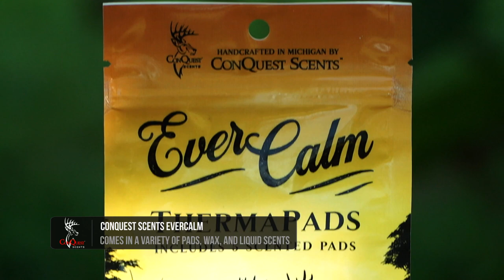Expert Scent Control Tips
Scent control can be a game-changer in deer hunting, and it's a topic that generates a lot of debate among hunters. Some swear by it, while others don't think it matters. In this video, we dive into the importance of scent control, especially for bow, crossbow, and rifle hunters who often find themselves up close with their prey.

Join us as we explore various scent control strategies, including the use of scent control bags, plastic containers, and detailed packing techniques to stay organized and scent-free. We also highlight our favorite products, like the ATSKO No-Odor spray and ConQuest Scent Sticks. These scent sticks, made from high-quality deer pheromones, are designed to keep deer calm and increase your chances of success. Learn how to use them effectively on trees, boots, and other surfaces to minimize your scent and keep deer at ease.

Discover how the ConQuest family farms their own deer herd and produces these scent products on-site, ensuring top-notch quality. With these scent control techniques and products, you can tip the odds in your favor by 5%, 10%, or even more, whether you're after a trophy buck or filling your freezer.